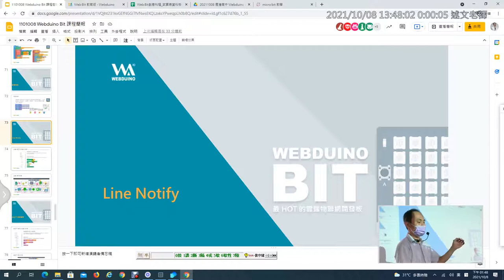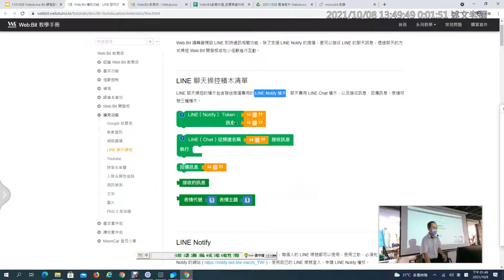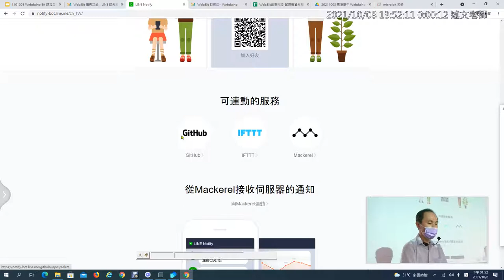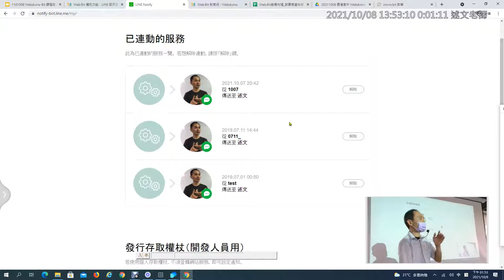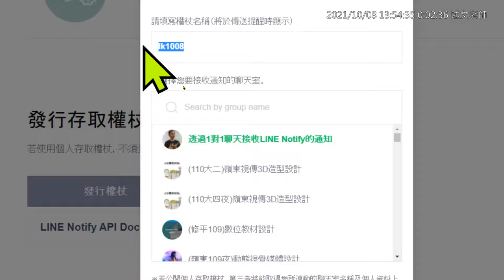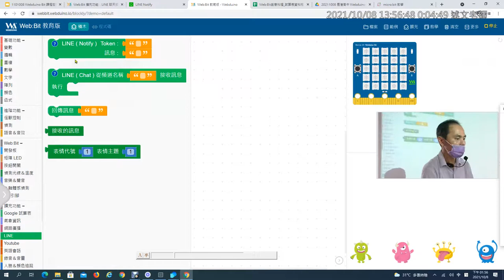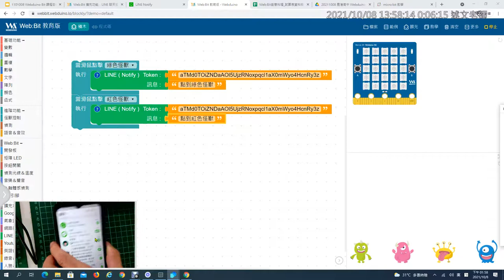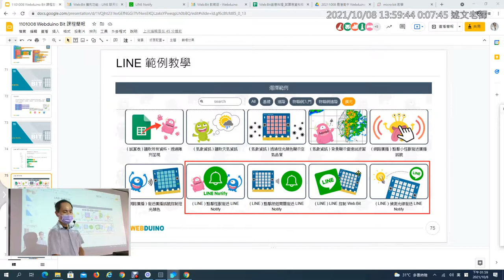14：Line Notify通知積木的使用